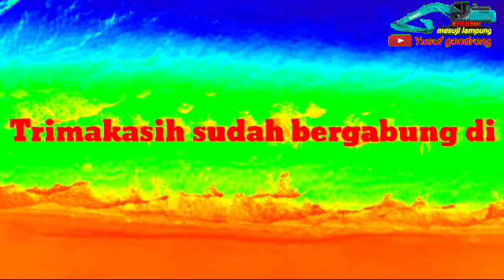Update galian badan jalan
update